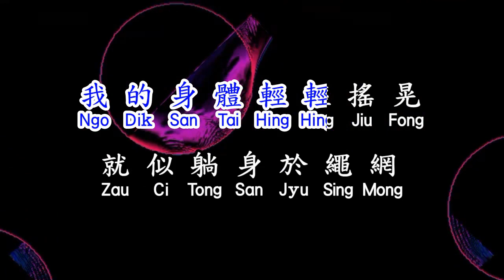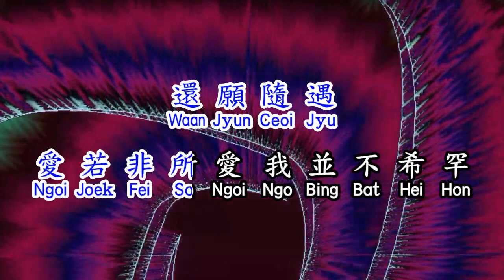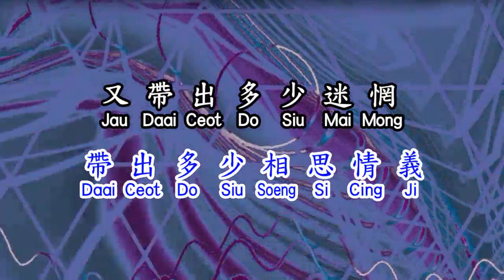Cantonese 陳百強 Danny Chan 《 相思河畔 》 Xiang Si He Pan